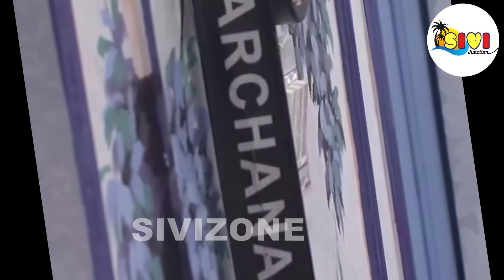🔴🔥சற்றுமுன்:😱TITLE வின்னர் ஆகப்போகும் அர்ச்சனா! மாயா மூஞ்சில கரியபூசிய BIGGBOSS Camera Man!